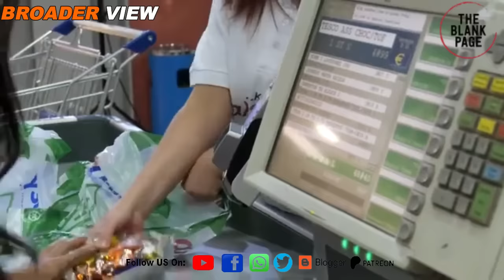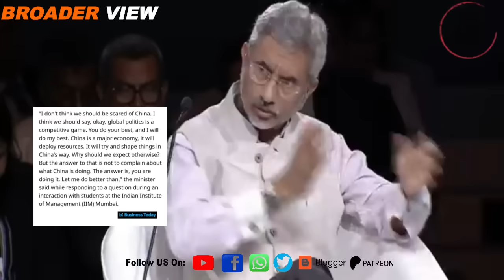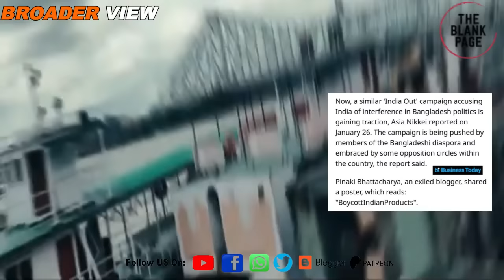Bangladesh’s India out campaign has started hurting India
india appears to be worried about Bangladesh's indiaout campaign. Indian foreign minister sjaishankar, during his recent interview has tried to link this campaign with China. He believe India's foreign policy hasn't failed and its very much on track. Watch details here.